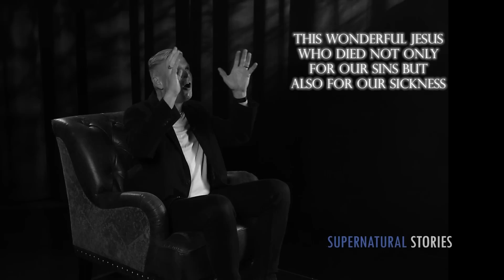I Saw Jesus in Jerusalem. What He Said Will Make You Weep…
Jean-Luc Trachsel was visited by Jesus in Jerusalem. What Jesus told him will make you weep...

ISN SupernaturalStories Jesus Want to hear Supernatural Stories on the go? Listen here
Do you have a supernatural story to share? We would love to hear it!